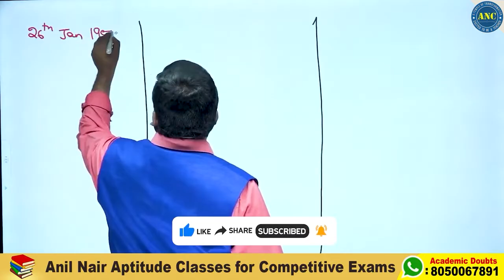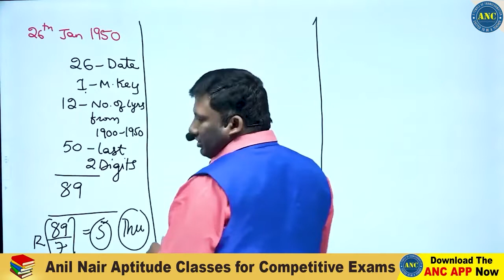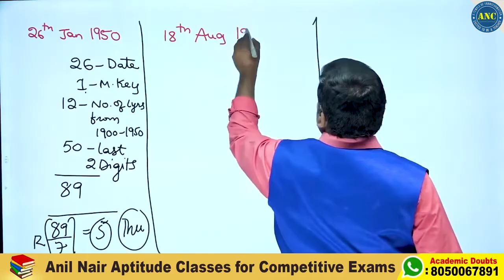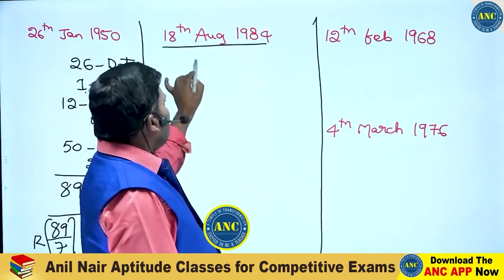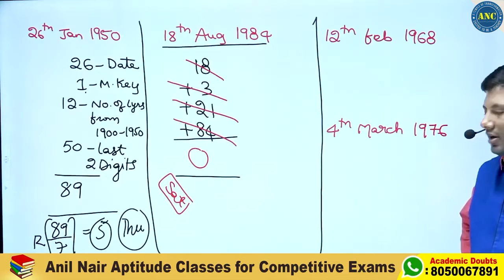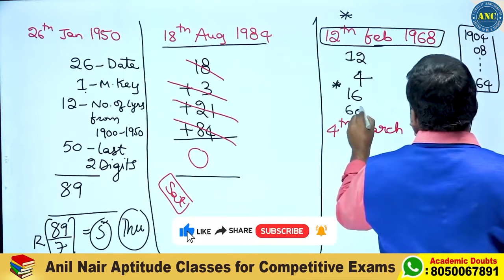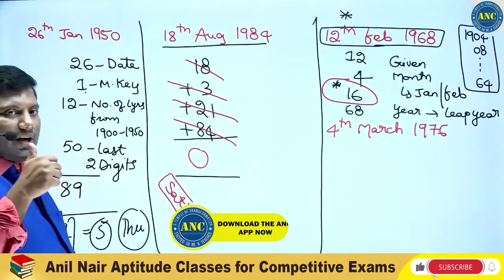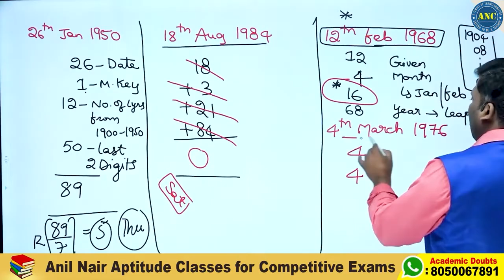క్యాలెండర్ లెక్కలు.. ఫ్యూజులెగిరే ట్రిక్ ఇప్పటివరకు ఎవ్వరూ చెప్పి ఉండరు | Calendar Aptitude Tricks